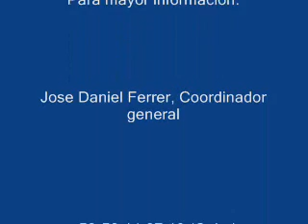Detienen a un coordinador de la UNPACU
Para mayor información sobre la UNPACU (Unión Patriótica de Cuba) y sus actividades en favor de los derechos y libertades del pueblo cubano:

Si desea hablar con algún otro coordinador o activista de la UNPACU llame a Luis Enrique para que le diga como hacerlo y a que numero llamar.